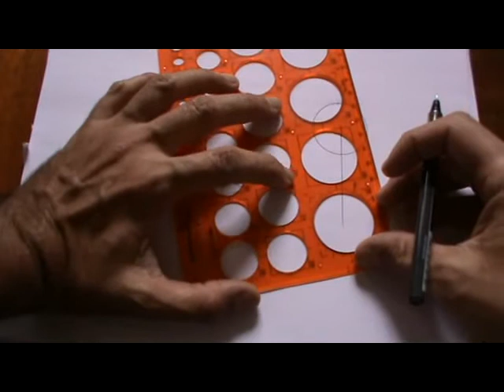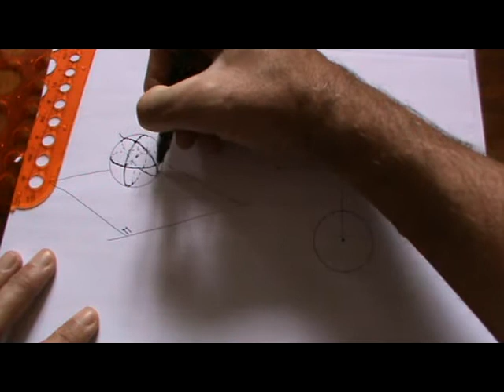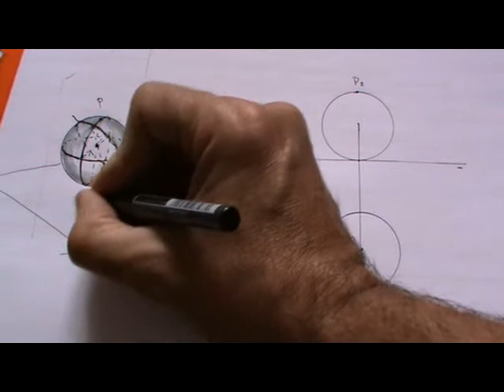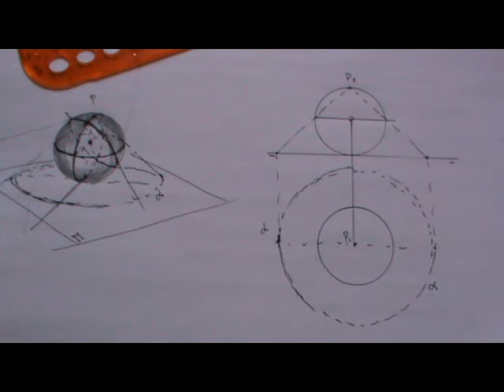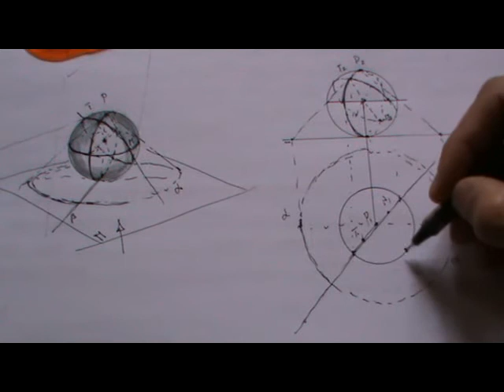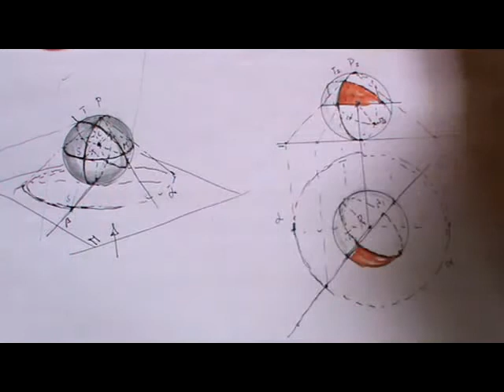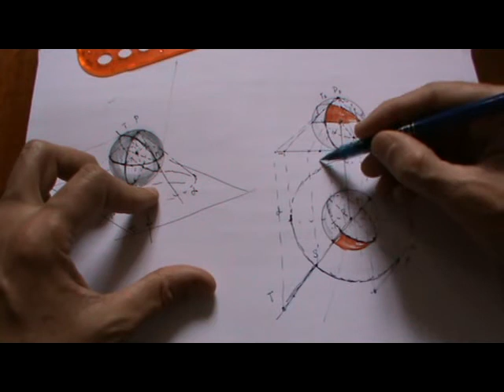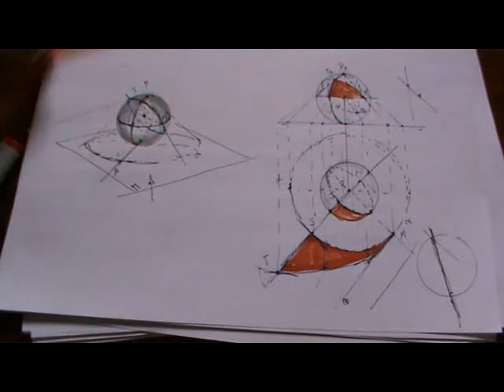Proyección estereográfica de triángulo